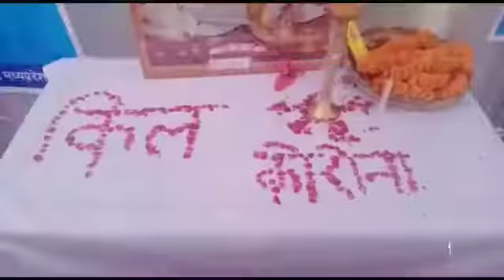किल कोरोना अभियान के तहत रानी तालाब परिसर में रीवा सांसद जनार्दन मिश्रा के अगुवाई में शपथ ली गई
प्रयाग एक्सप्रेस न्यूज़ रिपोर्टर रोहित पाटील